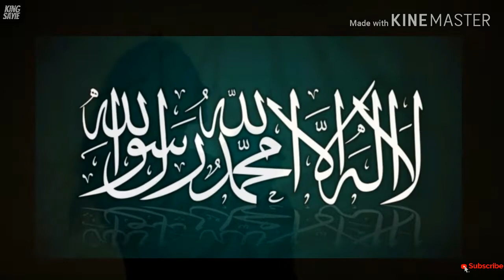Siapakah yang diTunggu Bidadari Semasa Shahid?. Bersama Ustadz Khalid Basalamah.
Syahid di Tunggu Bidadari. Bersama Ustaz Khaled Bassalamah.